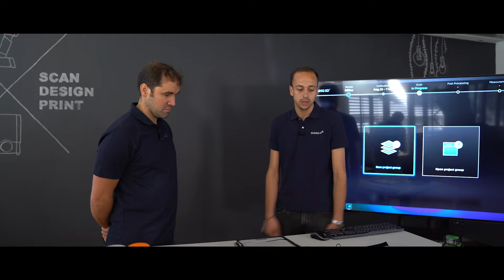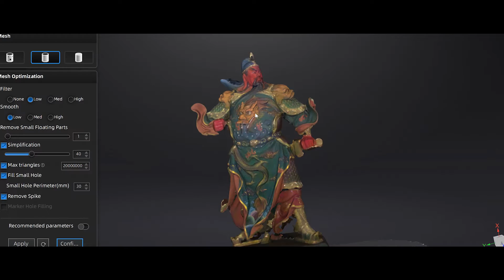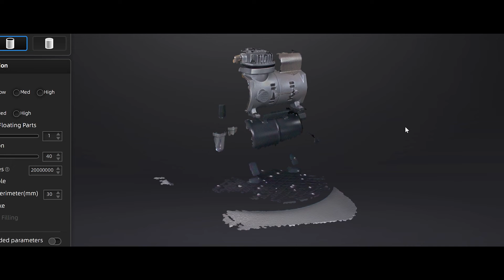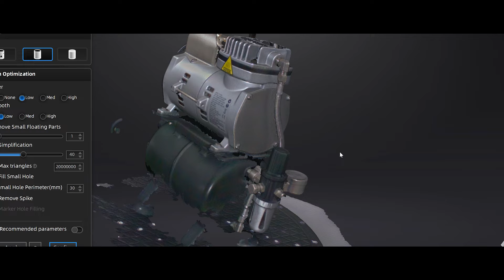AESUB TRANSPARENT & THE SHINING3D EINSTAR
Together with @Shining3DScanner , we recently unboxed the new Einstar and made some nice scans with and without our AESUB Scan Spray. Both products are a perfect combination for 3dscanning.